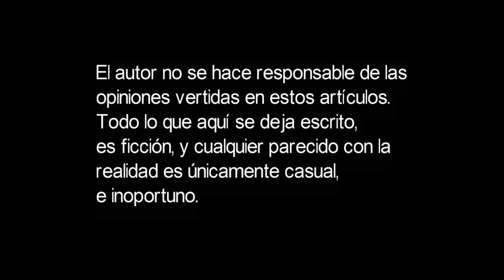LAS ONDAS DE FORMA.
En física, una onda (del latín unda) consiste en la propagación de una perturbación de alguna propiedad del espacio, por ejemplo, densidad, presión, campo eléctrico o campo magnético, implicando un transporte de energía sin transporte de materia. El espacio perturbado puede contener materia (aire, agua, etc) o no (vacío).